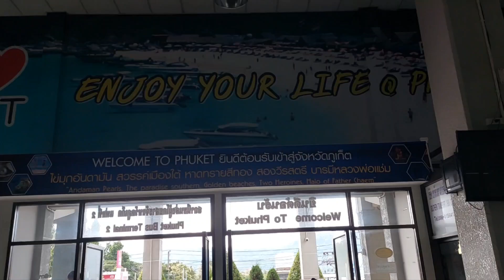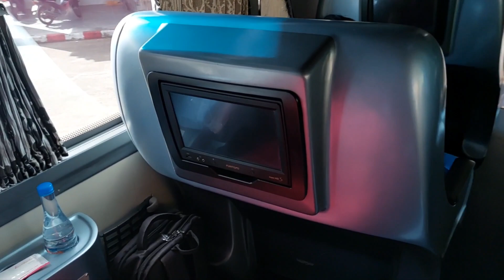Thailand Vlog || Phuket to Bangkok by Bus || Highway road side view || Thailand Tour Vlog